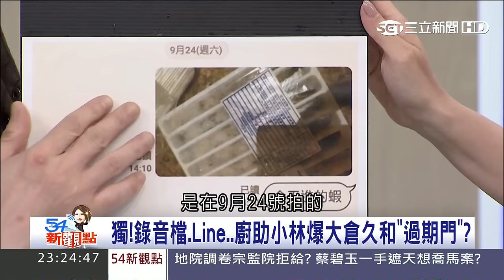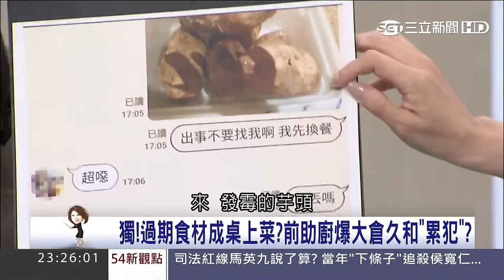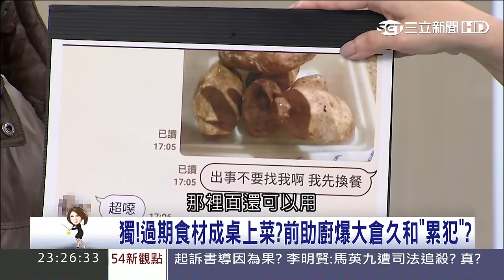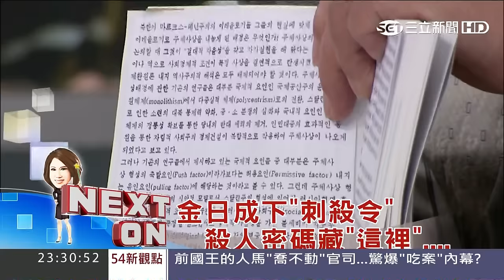20170314【54新觀點PART3】"過期蝦.發霉芋" 大倉久和遭爆用黑心食材｜陳斐娟主持｜三立新聞台